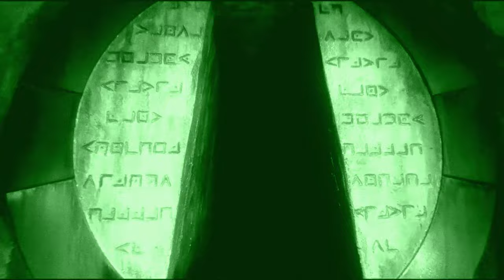Preview 2 In The End Random Effects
Requested by: @TSBAKSF631
Add me on Discord: Jackhogs